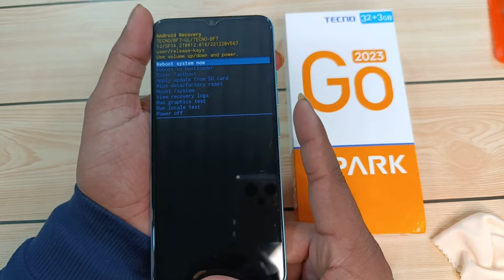Tecno Spark Go 2023 Hard Reset | pattern unlock without pc